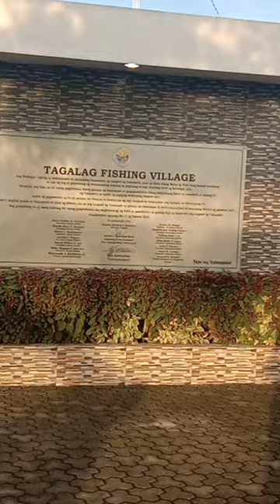My first vlog...Biking with my friends/#@Khobuntinvlog606